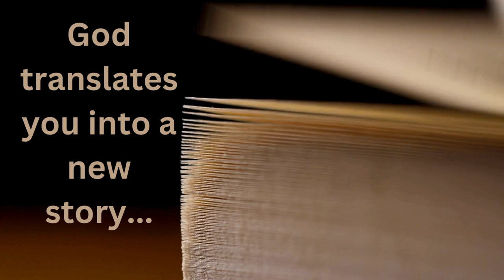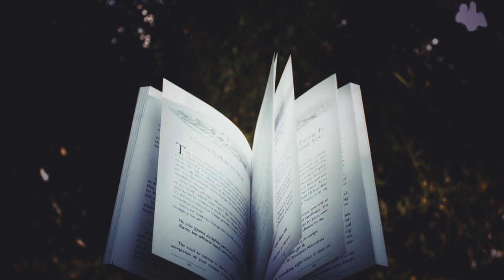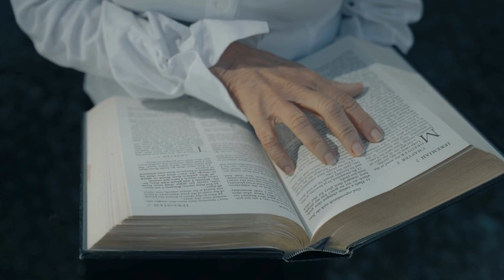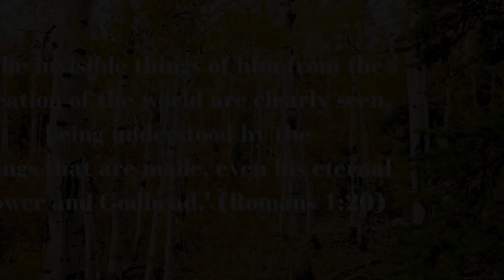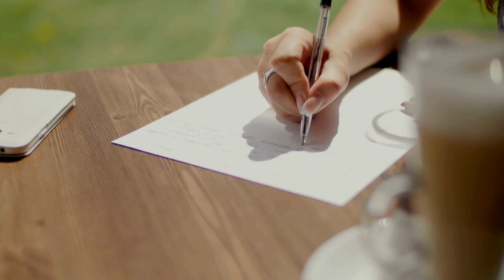"The Fourth Wall" Chapter 8 Poltergeists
The Fourth Wall: Toward a Theology of the Ideal
Part one is a work of fiction. Names, characters, places, and incidents are the product of the author’s imagination or are used fictitiously. Any connection between actual people or places is either satire or purely coincidental. The views expressed in this book are solely those of the author and do not reflect the opinion of any current or future publisher.

All biblical quotes are from the King James Version unless WEB (World English Bible) is specified.

Editing was done by Canvas.com, and many illustrations by Nightcafe.com. Voice-over by ElevenLabs.

The author uses Chapter Eight to set the stage for future "rabbit holes" in later chapters, but Ariel reminds our character that we are essential stories to God. Unlike what Abizuth said, we are God's masterpiece, created to be like Christ. Our stories were given to us so that we can become part of God's larger story--and his family of characters.

The voice generator was by ElevenLabs, Night Cafe helped me create illustrations, and all editing was done by Canva.com.